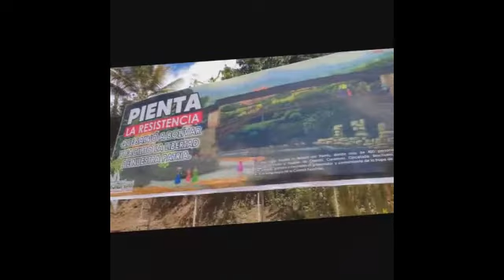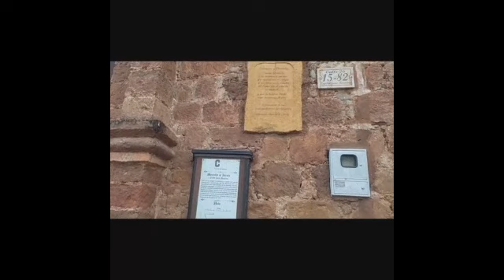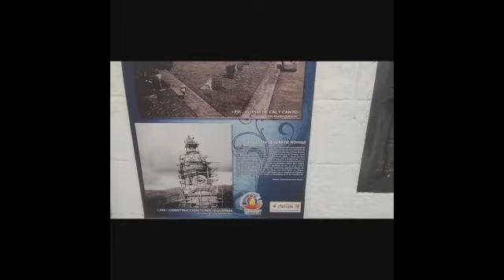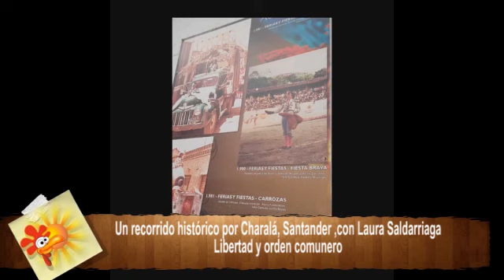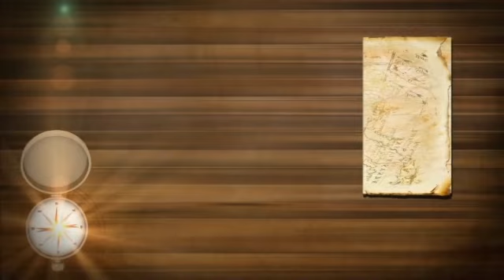La verdadera historia de Charalá con Laura Saldarriaga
Una estudiante del Colegio La Presentación de San Gil de la Especialidad de Comunicación.
Un recorrido histórico por Charalá con Laura Saldarriaga